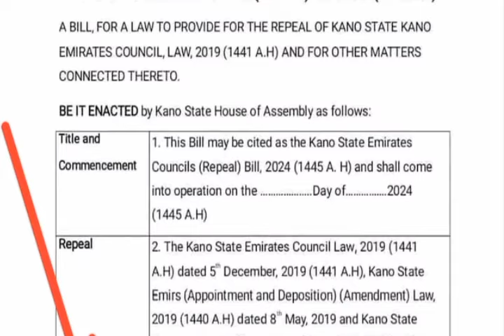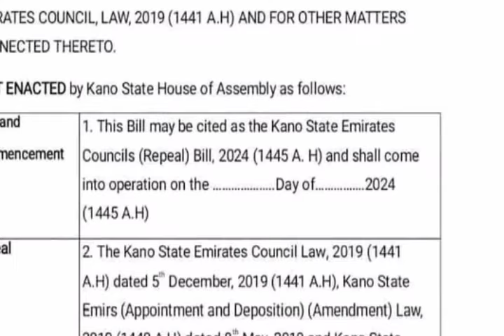Alkalin da yayi Koƙarin Hana Naɗin Sarki Sanusi II Ya Jawo Wa Kansa babbar matsala Gwamna yakaishi